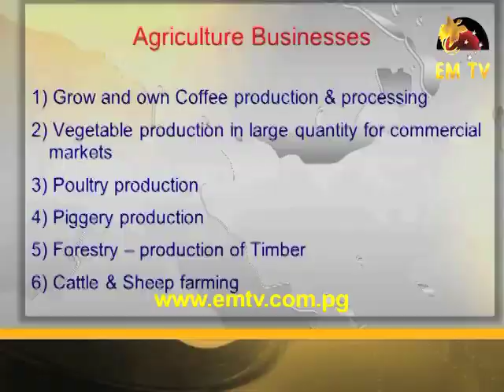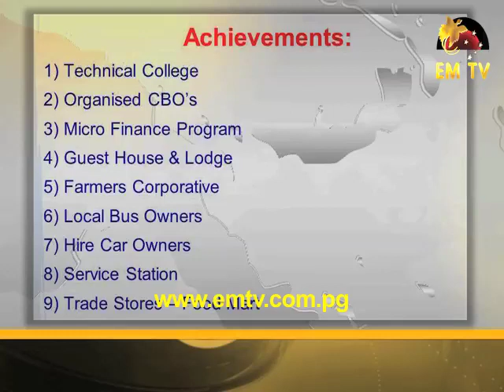Businesswoman encourages Papua New Guineans to tap into SME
A businesswoman from the Jiwaka Province has encouraged Papua New Guineans to tap into agriculture and the SME sector as they are the backbone of the country.
Getrude Andrias, President of the Jiwaka Women in Business said this is one way of improving their livelihoods.